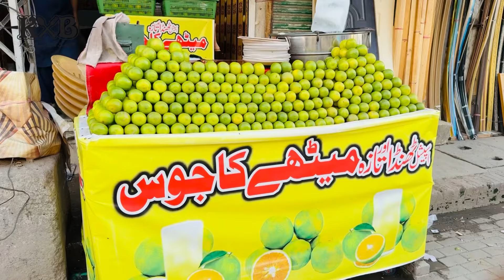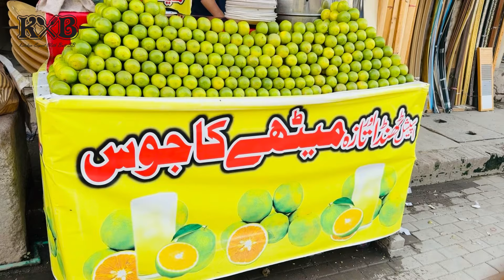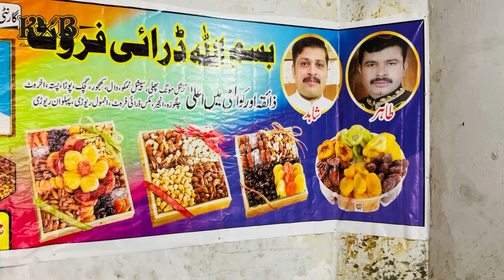Meethay Ka Juice | Meethay Ka Juice Ka Faidy | Seasonal Fruit | Sasta Juice Aur Faida Bohat | KXB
Meethay Ka Juice
Meethay Ka Juice Ka Faidy
Seasonal Fruit
Sasta Juice Aur Faida Bohat
Best Juice
Low Price Juice
Healthy Juice
Meethay Agay Market Mai
Immune Booster Drink
Daily Vlog
Food Vlog
Family Vlog
Sialkot ka Vlog
Sialkot Ki Saar
KXB